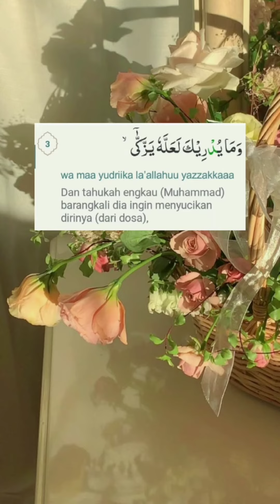surah 'ABASA ayat 1-15.(bermuka masam)